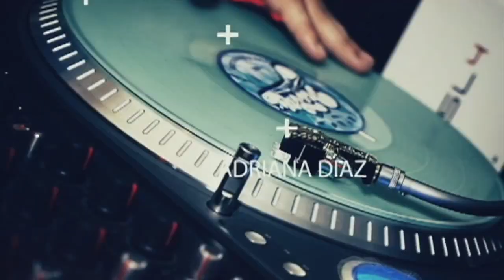CANDELARIA : The finest latin Party - Sydney 2015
Every saturday night at Martin place Bar.
Candelaria gives a authentic latin party.